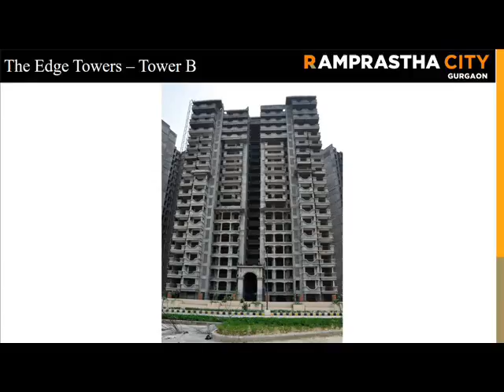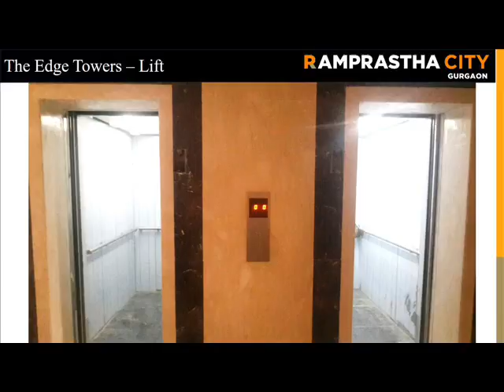The Edge Tower 2,3,4 BHK Property For Resale In Sector 37D Gurgaon Haryana Call Vaibhav Realtors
Overview
Designed by renowned and awarded architects, Nivedita and Uday Pande Consultants, The Edge Towers are the largest group housing in Ramprastha City and lies closest to the Dwarka Expressway. Comprising of 1,272 apartments, it offers approximately 21 lac square feet of covered area. Not only is the complex located in the midst of tranquillity, every tower offers a splendid view of 6 acres of lush green gardens. Internationally recognised landscape architects, Design Cell, have designed the Edge Towers' beautiful landscape.
1310 sqft 2 BHK  -         @ 63 Lac
1470 sqft 3 BHK            @ 70 Lac
1675 Sqft 3 BHK            @ 75 Lac
1990 Sqft 3 BHK + Sq   @ 90 Lac
2390 Sqft 4 BHK + Sq  @ 1.05 Cr
2625 Sqft 4 BHK + Sq  @ 1.25 Cr
Regards
Akhilesh Sharma
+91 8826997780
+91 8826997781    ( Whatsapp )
VAIBHAV REALTORS